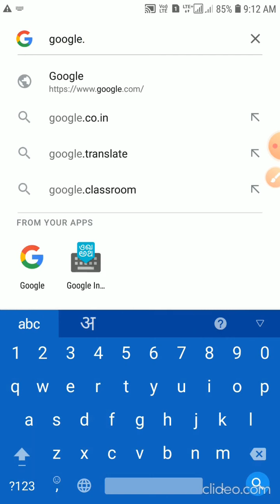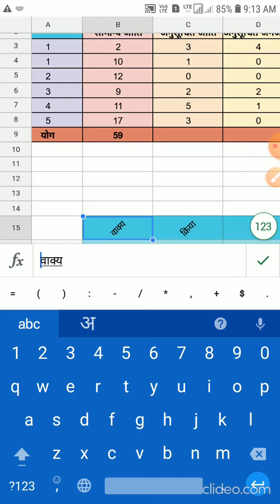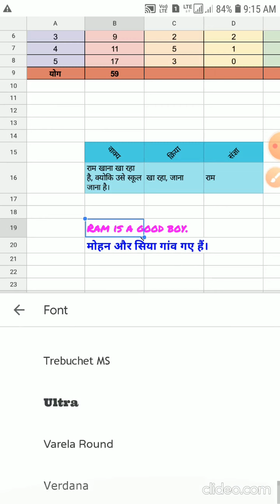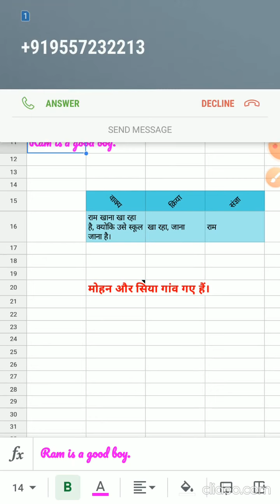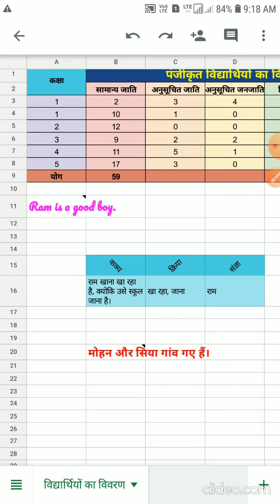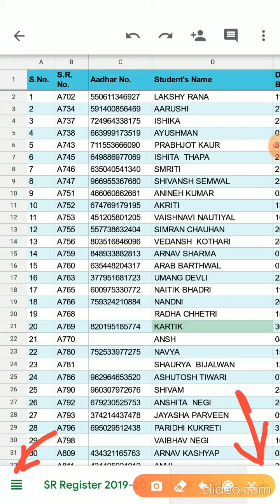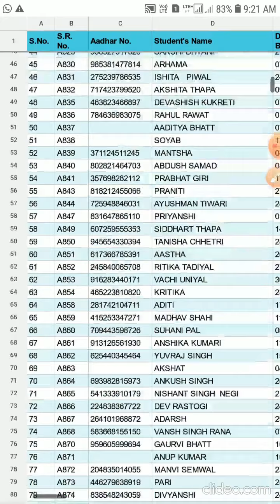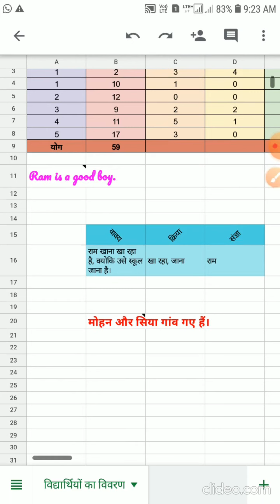Part 3 गूगल शीट्स पर कुछ और काम